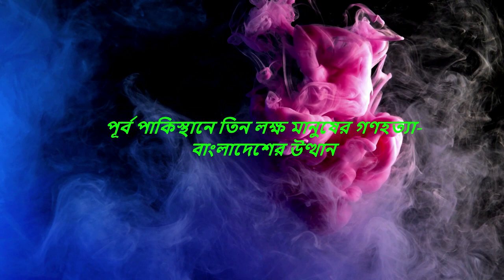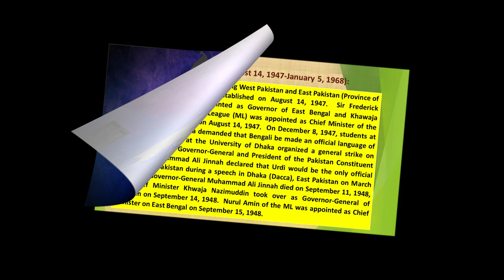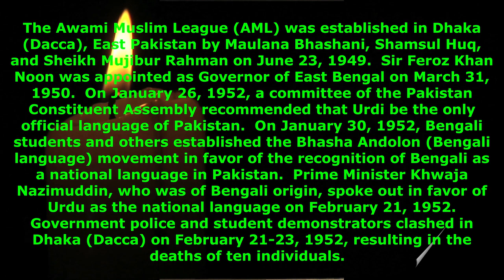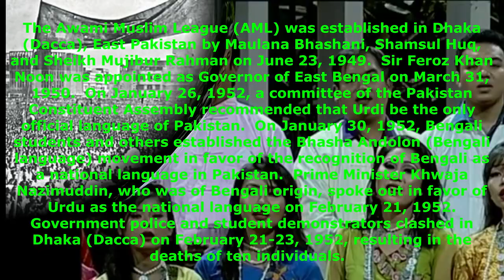The Great 20th Century Genocide in East Pakistan - emergence of Bangladesh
The genocide in East-Pakistan began on 26 March 1971.  If we go back to the history, we found that Pakistan authority was very much against the recognition of Bengali community of its eastern part from the very beginning of the creation of Pakistan on 14th August 1947.  Urdu was made National language despite a good large population in the East Pakistan spoke Bengali.  Bengali didn't get appropriate representation in the Government.  From 1948 "Bhasha Andolan" started and ended with the declaration of two national language policy.
Riots and strike erupted across East Pakistan with Sh. Mujibur Rahaman announcing the start of civil war after the denouncing of clear majority of Awami League in the general election and refuting the Prime Minister post to AL leader.  During Bangladesh war for independence, Pakistan waged war against Bengalees named ' Operation Searchlight' under the leadership of President Yahya Khan.  Rajakars in East Pakistan also started genocide along with military force.  The army caused the death of more than 3 million people, and created up to 10 million refugees who fled to India, and displaced a further 30 million within East Pakistan.
One must salute the then Prime Minister Smt. Indira Gandhi - as well as of the Indian Army - in winning liberation Bangladesh.
Learning, Awareness, knowledge, facts and Education is the justification of this channel. I raise fundamental social, political and regular issues defying India and show you on critical things which matter in everyday life. Data and conversations about the world occurrences will make you more careful and cognizant assessment will make you think even more fundamentally. My undertaking will be to illuminate you current realities, verifiable foundation, justification the turn of events, current circumstance, and so on those will teach you to decide for making your attitude and enthusiasm for your country and the world too. I'll also discuss about the contributions of great personalities in India and the world.

Acknowledgement :  My sincere thanks to the creators of video clips used here purely for description of my content.